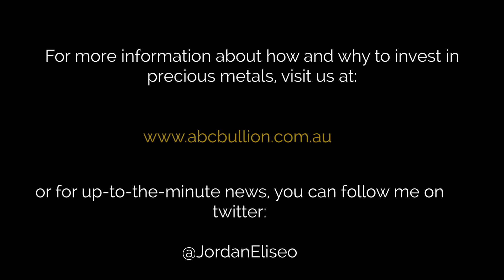ABC Bullion relaunch of Bullion University - Lesson 1: Stock to Flow Ratio by Jordan Eliseo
Subscribe Join ABC Bullion's Chief Economist Jordan Eliseo as he welcomes the new cohort of Bullion University and gives the first class on the importance of the stock to flow ratio.